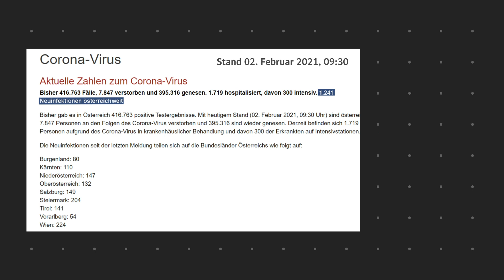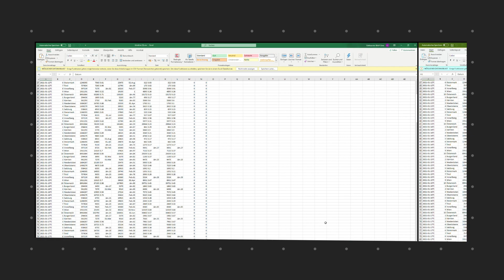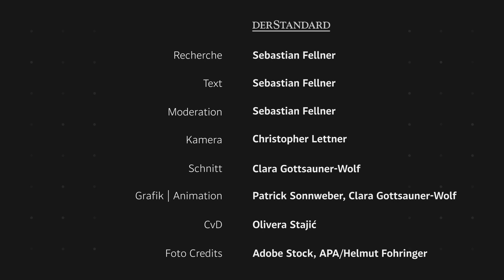Corona: Welche Daten fehlen uns?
Zahlen helfen uns die Pandemie zu verstehen. Trotzdem werden einige grundlegende Informationen in Österreich nicht veröffentlicht. Sebastian Fellner erklärt, welche Daten uns fehlen.